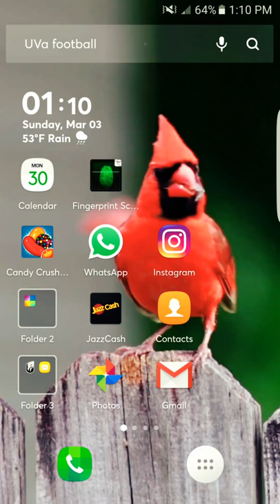Akhtar khan shadi pic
Haripur